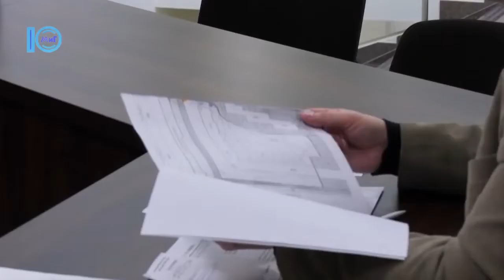Транспортна комісія затвердила низку змін руху – Южненські новини - 5.12.2018